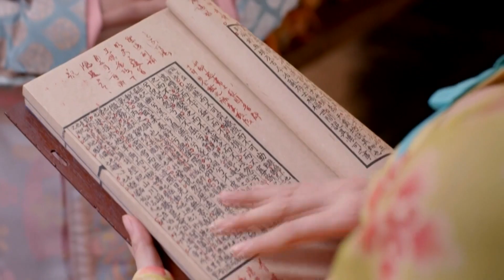FULL【武媚娘傳奇EP15】太子造反武媚娘被當成同黨，李治冒雨下跪求李世民放過武媚娘。